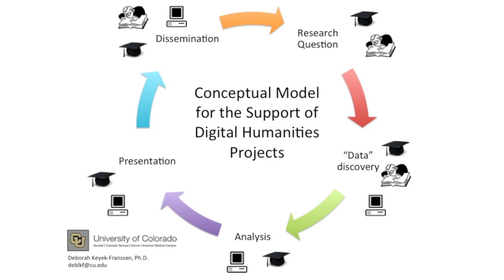Deborah Keyek-Franssen: A Conceptual Model for Digital Humanities Support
A Conceptual Model for Digital Humanities Support by Deborah Keyek Franssen. Presented to the Digital Humanities Symposium at the University Libraries, CU Boulder, August, 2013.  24 minutes.